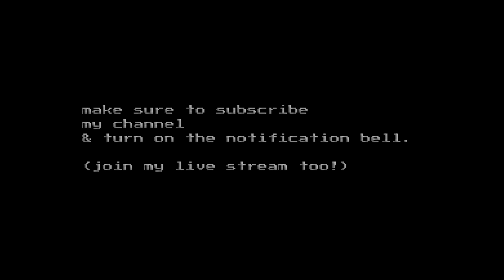ACT 1 VALORANT HIGHLIGHTS (Multifrags only)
All highlights are from my live stream :D

Trying to grow, so please support

GLHF!

Socials -